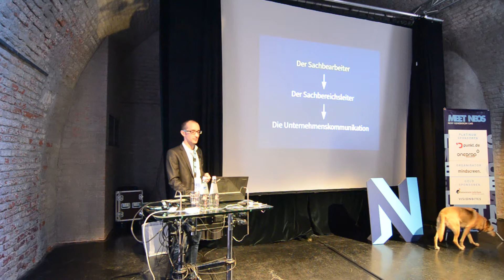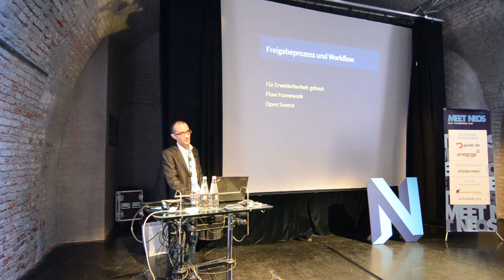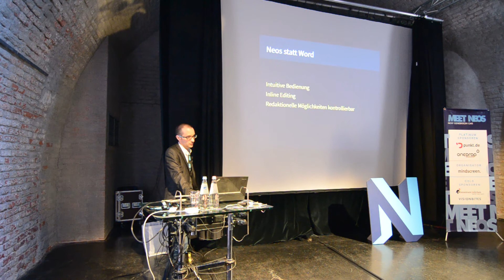Meet Neos München 2016 - Showcase: HTML statt PDF, Neos statt Word: Das PBeaKK Dokumenten-Center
Showcase: HTML statt PDF, Neos statt Word: Das PBeaKK Dokumenten-Center
Thomas Heilmann | mindscreen